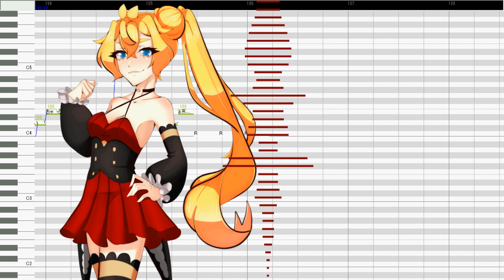【不二音サマキ_empress】可愛くてごめん (Kawaikute Gomen)【UTAUカバー】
Welcome samaki and happy anniversary

Original Song by Honeyworks
UST + Tuning by @nearsgarden
Harm's: Tamaru, Nunnorü y Mitani
Voice by @K3R_A__